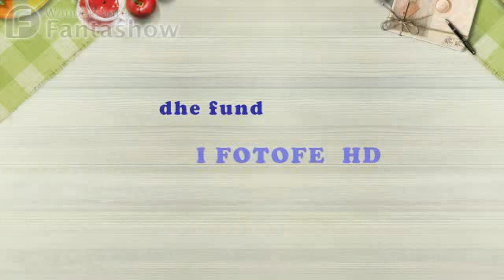FOTO MUZIK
CLIK